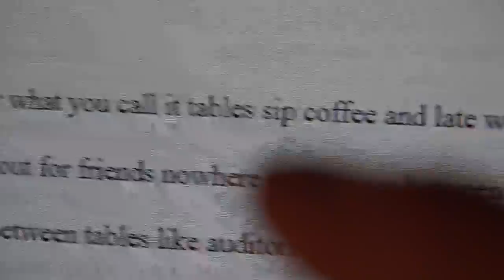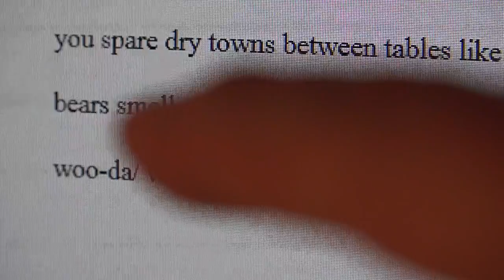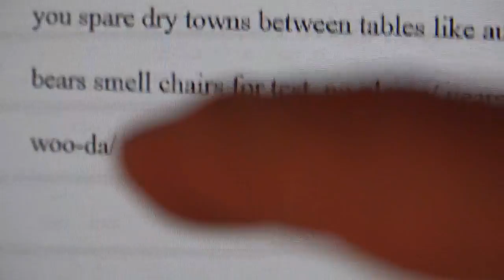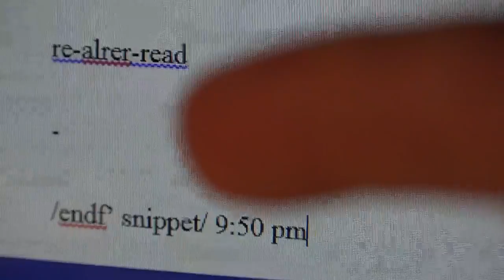00143 .. we want something different that we can stop in at, different from the world, is you there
oh well we stop in at the great gauge me hug mee mind minimum mind no fuss mind everyone stop in coffee tears obvious level revealed we all know was there never revealed it don't know how to just flitting in the air bodies with wings birdies lightweight real birds where is the real quest for human mirror in forest lavatory ick commercial and deterioration yow itch in depiction natural tech barnology computers or barn of opaque clue something, computers of nature revealed - competence, not screaming and throwing it around

join me there, different from the world .. I pace out walk alongside as this never asked about, I'm okay with it I meditate I draw I produce this, world, show you places travel, like travelogue

putting it together, mapping it in some strange way

the huge place

its technologies and kitchens and professions

or none, readers, bodiless minds

not the matter we know
what is it designed as imagination writing length of arm reach have meditation solid places are they really solid

for me for all of us

hitch to life what we want never pieced together words thoughts energy

what is it silly solidness or impossible unfolding other pieces not from here coming along too

to wait and see other uses to life besides using earth's resources and being stressed, making things for profit, and needing to survive, eat, be warm

what about the rest what rest what were we put here for, and the rest, would seem really weird not of our minds technology wishes history, flabbergasted stare or adjust weird people, people just like us, mentally ill, or ET's, with credentials, the mentally ill take a second look, scared, or are they calm, quite crazy, or advanced .. wait for it or no hospitals for them they don't need them

ah life

funny, eh?

relax, and form a line movies or at long last challenging our "whatbit" "we are tired it all of it" professional depth tuned in the tubes we ding everything nonsense piles up things else showing up are they and we are going down the hike knapsack equipment the ill hiccup trudge my mouth on bicycles in there riding line tubes snow holding tubes to us snow creepvilles towns of finished up thoughts not good enough whimpering owhat .. this .. we see a little more world form happy solid next to earth

not seeable

incomplete

but for a midtown end of enterable this way, yes it does, landscape localcate figure things local problem garden lost gate into ah no problem our hidden in our eyes glimmer gutcha nonlocatable adcalibrate truck in ad magazine of mind ah pair up with us